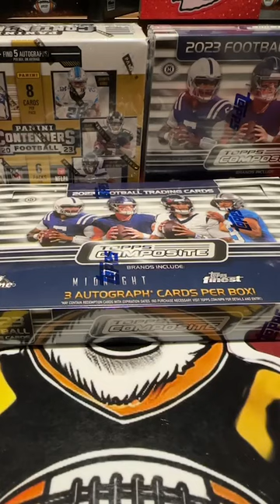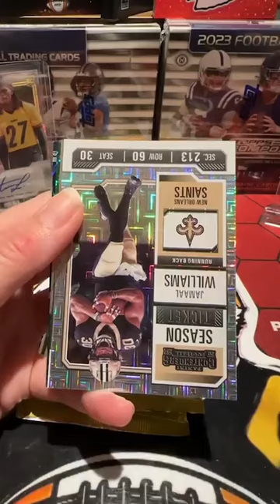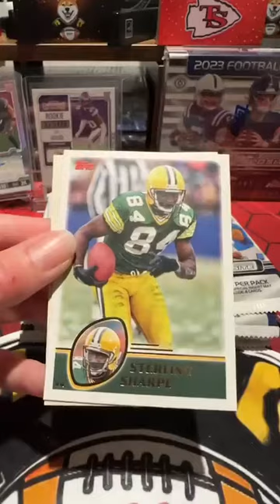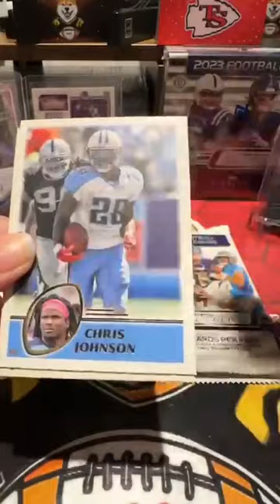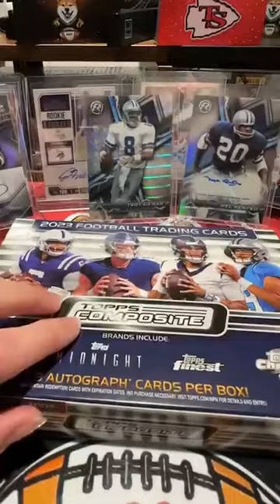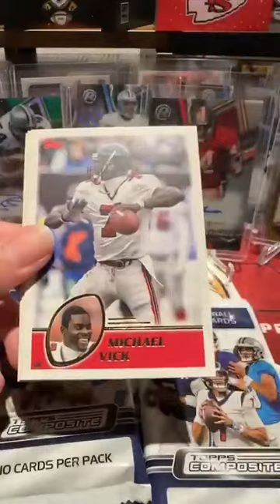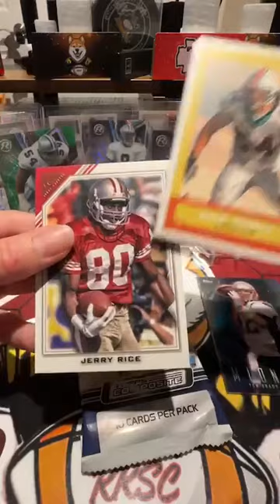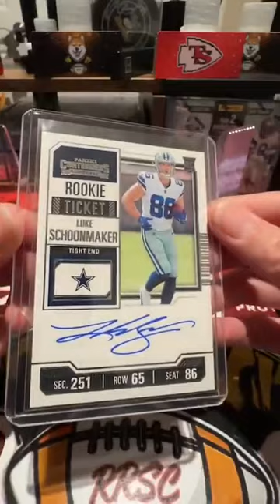2023 Hobby Box Mixer: Contenders, Topps Composite, Breakers delight